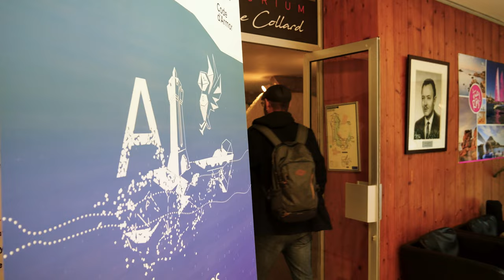[AFTERMOVIE] DevFest Perros-Guirec 2023 - l'IA pour les devs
Revivez les meilleurs moments de l'édition 2023, et rendez-vous à l'année prochaine.

Crédits vidéo : @reperedelouest